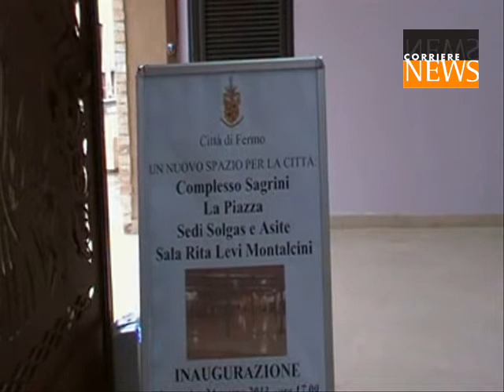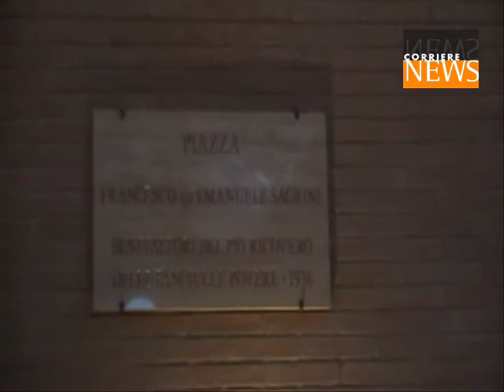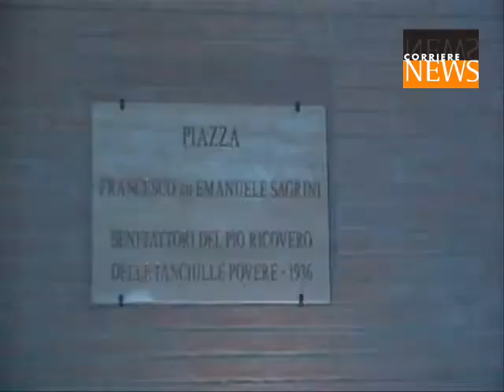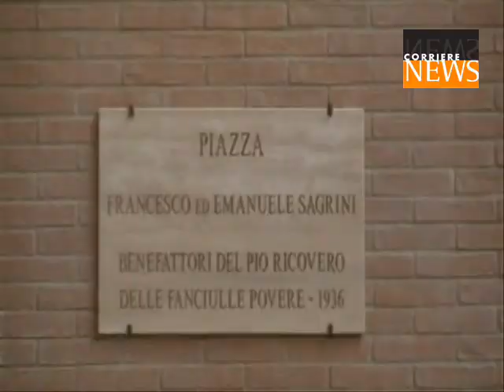Inaugurazione Complesso Sagrini